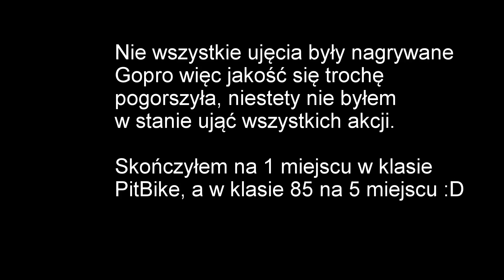Zawody PitBike Enduro Czerwionka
Tym razem wpada dla was filmik z zawodów PitBike w Czerwionce. Zdobyłem 1 miejsce, co prawda konkurencja nie była duża ale się udało. Jakość w niektórych momentach jest gorsza bo niestety nie byłem w stanie wszystkiego nagrać Gopro.

[Jestem otwarty na propozycje]